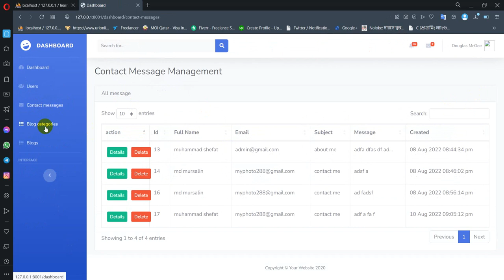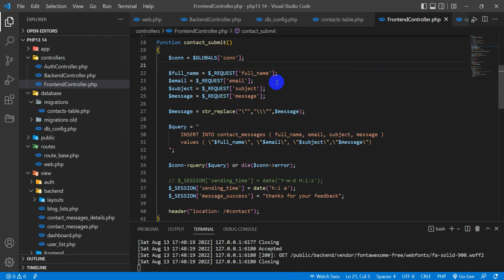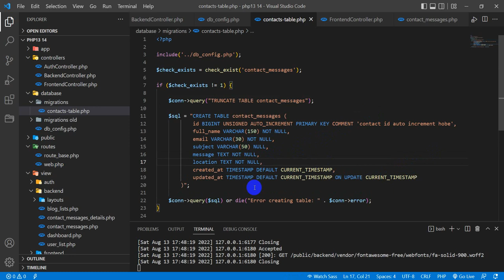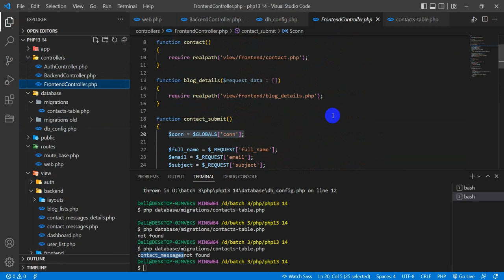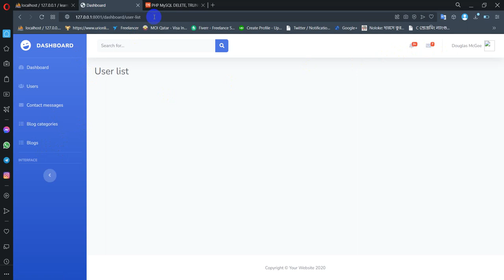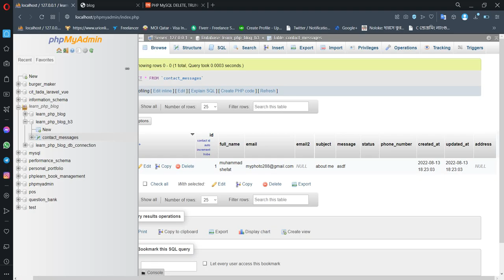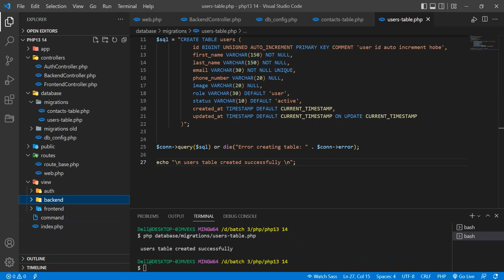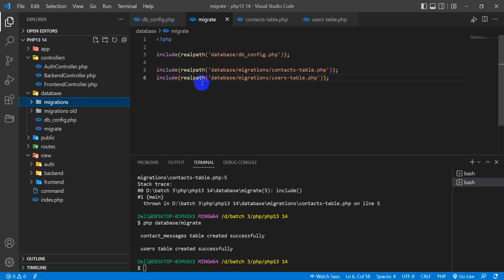Raw PHP: 14 ( create DB tables in a smart way )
php command

In this PHP tutorial series we will learn how to build a PHP project basement from basic to advance.
we also learn how to implement a router, model, view and controller.
This series will help to build a strong PHP basement for you backend journey